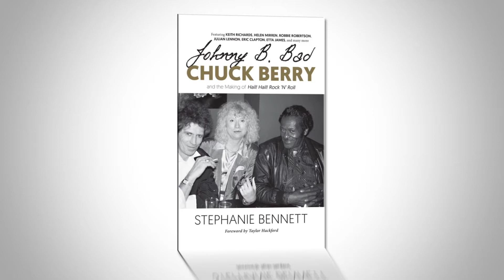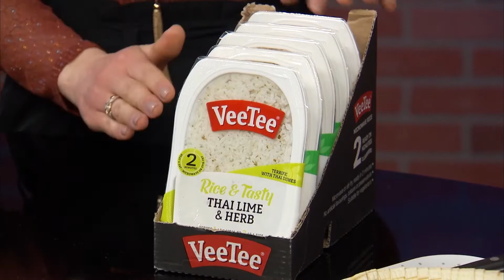Unplugged With Eraldo and Daryn: April 6th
Talking about “Johnny B Bad” - the amazing behind-the-scenes story of the making of “Chuck Berry: Hail! Hail! Rock and Roll”  with Stephanie Bennett, the woman who lived through it.

Jessica DeLuise shares her favorite recipe swaps with Eraldo.
VeeTee Rice is a nutritious and delicious alternative for cereal. You can create a nice whole grain rice bowl with your favorite fruits. Also, swap pasta for rice and add your colorful ingredients to boost antioxidants.

Vanessa Didyk, CEO of ZeeMee joins Eraldo and Daryn to talk about the College Admissions Scandal. Vanessa is presently serving as the CEO of ZeeMee, a mission-driven company focused on giving every student a voice and providing them access to life-changing opportunities.

Chris Rotondi, Executive Chef and Partner of the Skippack Village Italian Market & Restaurant shows Eraldo and Daryn how to make amazing fresh crab ravioli.

Show 012